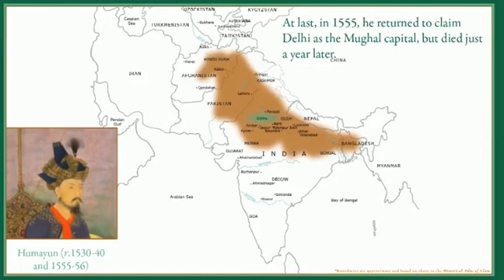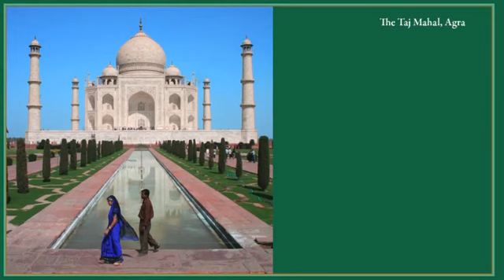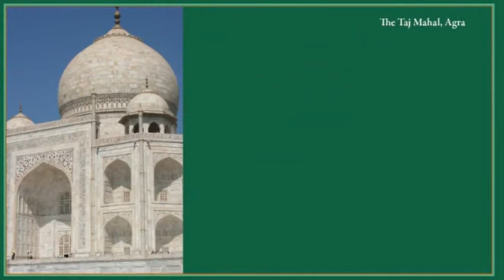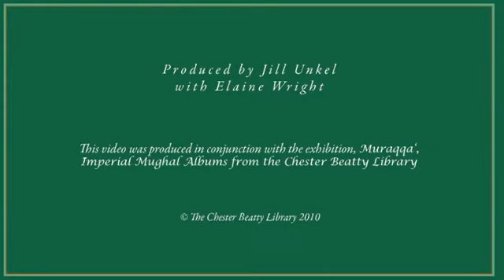Islamic India: History of the Mughal Empire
Brief History of the Islamic Mughal Empire.

Video by Chester Beatty Library.